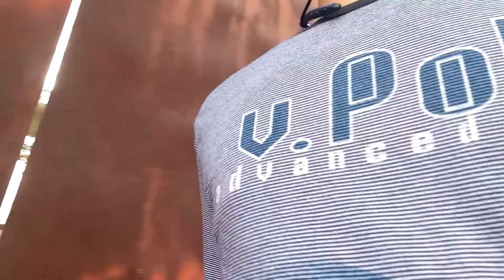Ang huling pagkkita ng Amu at kabayo beninta na sila